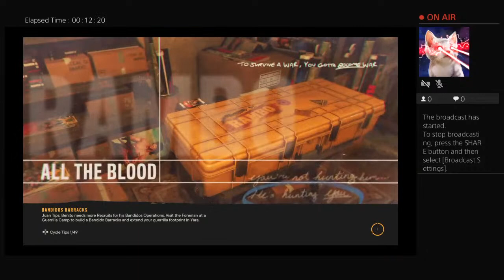sonarika_333333's Live PS4 Broadcast